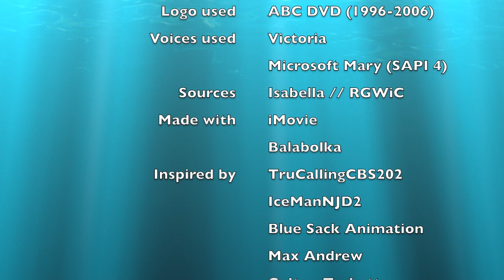Logo Bloopers E18/S2E8: ABC DVD 1996 (actually 2001–2009)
The 18th installment of Logo Bloopers. Sorry I mistook the debut year of this logo for 1996.

Takes:
1. Rotated 3x
2. Flipped 2x
3. Reversed
4. Normal

At the time of the posting of this video, I noticed on the news that Greg Page from The Wiggles (one of the ABC Kids TV shows) was recovering from hospital after his heart attack. So I decided to make Microsoft Mary (the original voice for Logo Bloopers) feel bad for him.